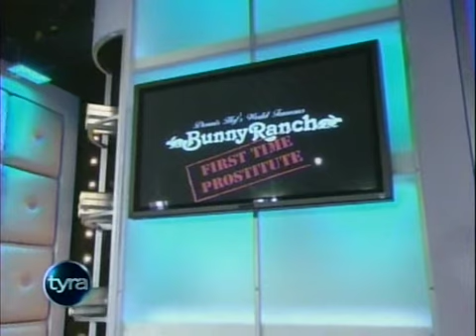Monday, April 28th 2008 PART 4